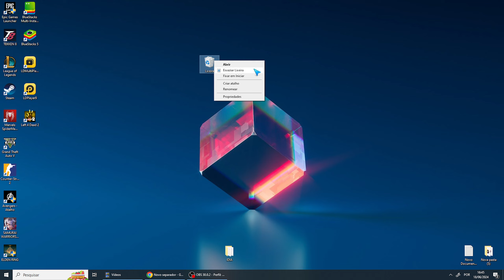Como Limpar a Lixeira do Windows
Se você tiver mais alguma dúvida sobre Como Limpar a Lixeira do Windows esse vídeo é pra você.